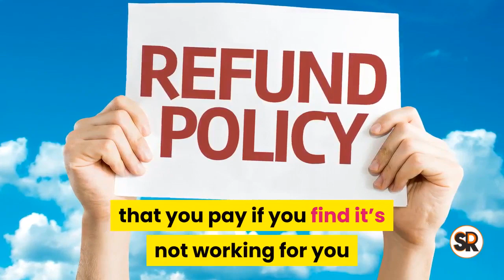How Does Secrets of The Skinny Program Works?? | Burn Your Fat with Secrets of Skinny Program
Secretsofskinny is a program that will transform your fat body into a completely skinny tone. Shocking right? Well, that is the truth. The secret to skinny guide was revealed by the author after she tried every single method to get rid of the accumulated fat in her body.

She experimented on several people, with an idea that suddenly popped into her mind after she tried to learn from her skinny friend how she maintained her skinny body despite eating a lot and not doing any workouts. After 178 days of experimenting shocking results were out and all who followed the test were completely transformed into a new person.

The book has also revealed 107 lazy hack tips to reduce your fat and be a skinny person. These are natural and no side effects involved. Why worry, when there is ‘The  Secrets of the Skinny’ guide awaits you for a changeover to happen.

What Is Included In The Secrets Of Skinny Program?
The secrets of skinny is a Weight loss guide that will continually help you to be skinny with the laziest tips and techniques that you have never known and thought would be worth. The product contains only natural methods blend with 107 lazy hacks discovered after experimenting on real-life living observations.

The result was positive and to prove that the product is genuine and the tests where real you could go through the real secrets of skinny reviews of transformed people on the website. The book made was with a lot of patience, research and experimenting and comparing the data of how the diet was followed by each individual.

The author is pleased to provide you with a 60 days money-back guarantee if the product was not found to bring many changes to your body to transform.

What Can You Expect To Learn From The Secrets Of Skinny?
The Secrets of the Skinny program points out that you can achieve a body of your dreams without doing heavy workouts and by not avoiding your favorite foods. The Secrets of Skinny review will show you further about the ease and simplicity of the program, unlike any other program dated.

Discoveries have been scientifically proved and been shared with the public for the first time so that they know the facts are true. There is no heavy workout needed, and there are lazy 107 hack tips that will perfectly transform you to be a different person.

You can eat your favorite food and no need to change your diet plans. You can just be lazier. It is fine to be lazy but listen to the instructions given in the Secrets of the Skinny program and follow the steps properly.

Secrets of The Skinny System Review – A Natural Method for Weight Loss